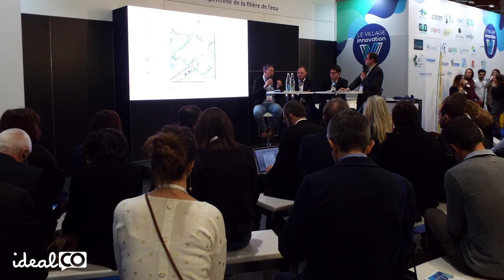CGLE - Retour sur l'édition 2020 ! 💧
Retour sur les meilleurs moments de l'édition 2020 du Carrefour de l'Eau !